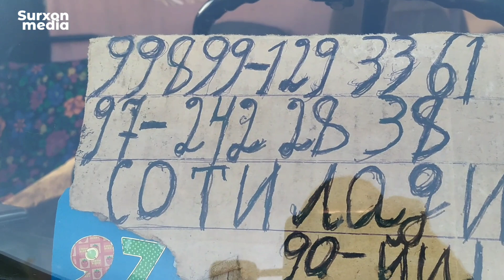KAMAZ SAMOSVAL VA UVAZIK BOʻRTOVOY SOTILADI SURXONDARYO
Video yoqdimi unda like bosing va kanalga obuna bo'lib, qo'ng'iroqchani yoqib qo'ying. Shundagina eng sara videolarimizdan bahramand bo'lasiz!